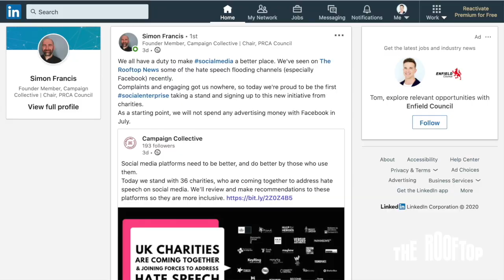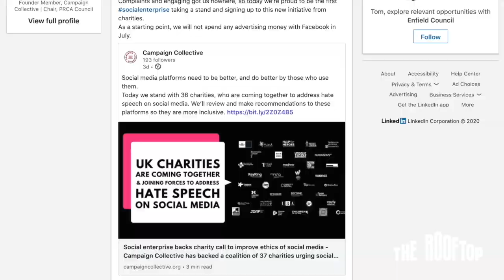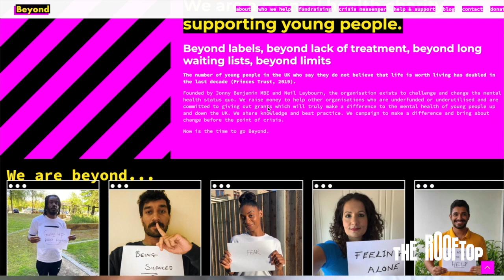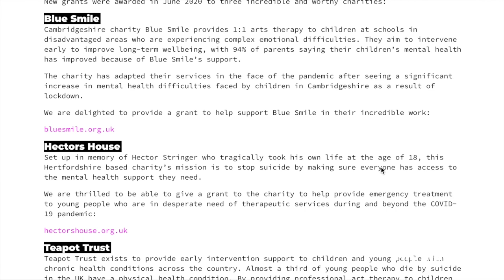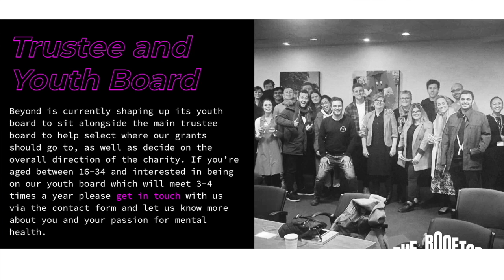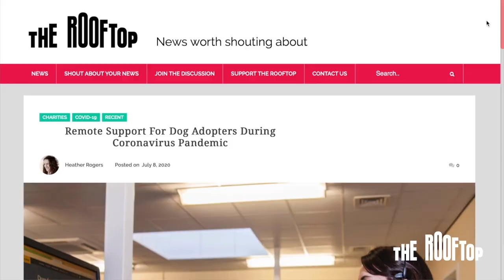Rooftop TV: Jonny Benjamin, Rescue Dogs, Social Media Ethics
In this episode, campaigner Jonny Benjamin MBE joins Tom York to talk about how his charity, Beyond, is supporting young people's mental health.

Also, Sarah Colombini shares news about how a charity has been providing remote support for new rescue dog owners to help settle pets into their new homes during Covid-19.

Plus, we hear about how 37 UK charities are joining forces to stand up against hate speech online.

Stories featured in this episode:

Charities Unite Against Social Media Hate Speech (6 July)

Remote Support For Dog Adopters During Coronavirus Pandemic (8 July)